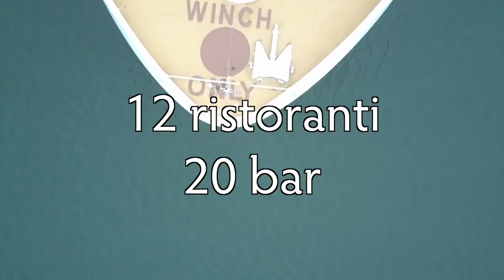Il Dream Blog sale a bordo di MSC Meraviglia!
Mancano pochissimi giorni al debutto di MSC Meraviglia, tra le più attese nuove navi dell'anno!
Innovativa, rivoluzionaria, sorprendente, promette di portare ad una versione 2.0 l'esperienza di crociera firmata MSC Crociere​.
In occasione dello speciale battesimo a Le Havre, saliremo a bordo della nuova ammiraglia per scoprire da vicino tutte le caratteristiche di quella che è la più grande nave da crociera mai costruita per un armatore europeo.